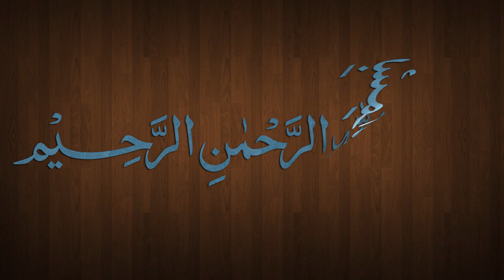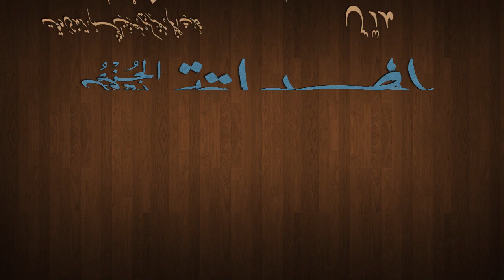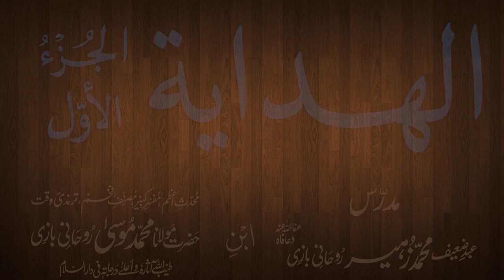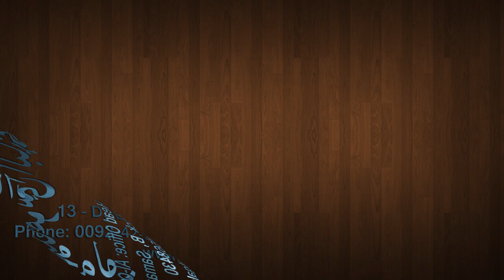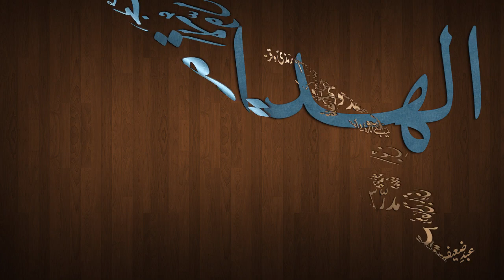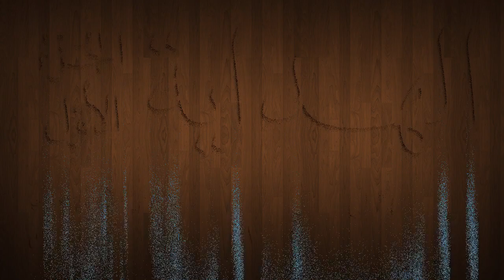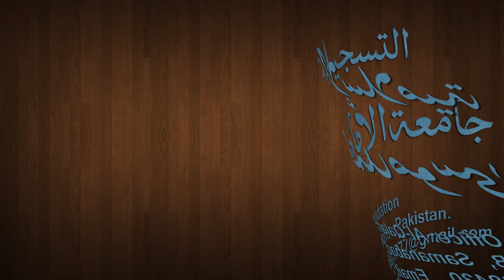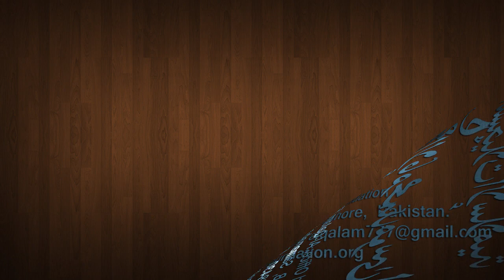Hidaya Juz 1 Dars - 16 - page - 033 - by Maulana Muhammad Zuhair Albazi - 11/10/2012